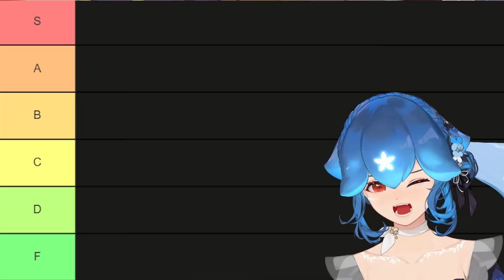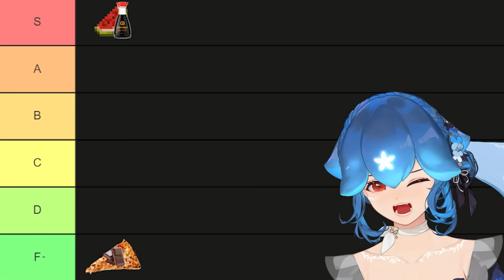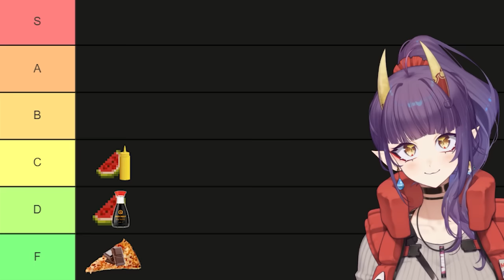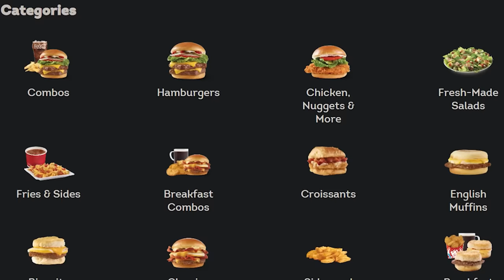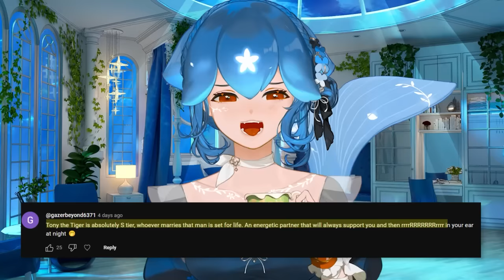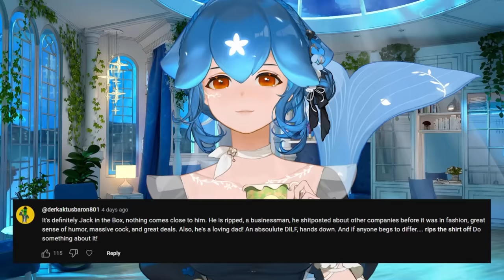Bao & Giri Tries The MOST CURSED food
Check Giri out! @OniGiriEN